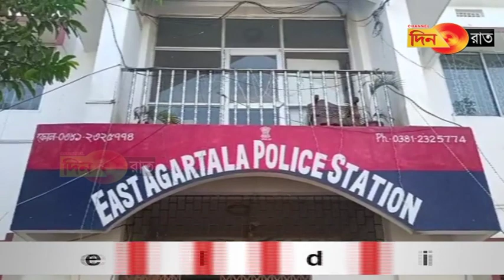Kerong ni naikolmung no twiwi mantri okra ni Kotor Kotor kok- khokjak kha